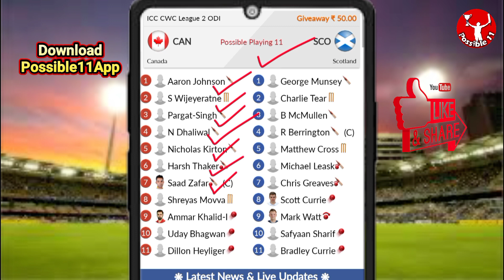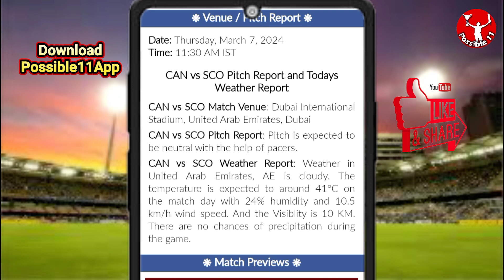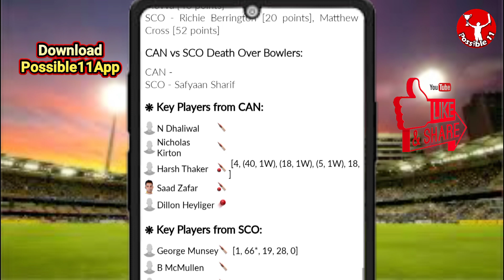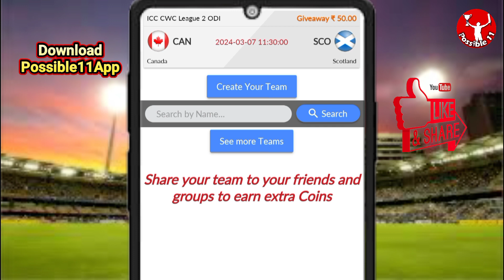CAN vs SCO Dream11 Prediction Today Match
CAN vs SCO Dream11 Prediction Today Match | CAN vs SCO Dream11 Prediction

Canada vs Scotland Dream11 Prediction | CAN vs SCO Dream11 Prediction | ICC CWC League 2 ODI

CAN vs SCO Match Prediction

11:30 AM IST
CAN vs SCO D11 Team
SCO vs CAN Dream11 prediction
CAN vs SCO Dream11 team Prediction
CAN vs SCO Dream11 analysis
CAN vs SCO Dream11 ICC CWC League 2 ODI
SCO vs CAN Dream11 ICC CWC League 2 ODI
CAN vs SCO Dream11 experts
CAN vs SCO Dream11 Team
CAN vs SCO Dream11 team today
Canada vs Scotland Dream11
Canada vs Scotland
CAN vs SCO
Dream11 Today Match Prediction
SCO vs CAN
SCO vs CAN Dream11
SCO vs CAN Dream11 team today
SCO vs CAN Dream11 today match
SCO vs CAN Dream11 team
CAN vs SCO Dream11 Cricket
Canada vs Scotland Dream11 prediction
SCO vs CAN Dream11 Team prediction
Canada vs Scotland Dream11 team
SCO vs CAN d11 team
SCO vs CAN Dream11team
Scotland vs Canada Dream11 Team prediction
Dream11 Today Match
SCO vs CAN playing 11
SCO vs CAN playing today
CAN vs SCO T20 today match playing 11
Dream11 team of today match
CAN vs SCO Team Updates
CAN vs SCO Dream11 today match
CAN vs SCO Dream11 today team
CAN vs SCO Dream11 today Prediction
Scotland vs Canada Dream11
CAN vs SCO Fantasy Team
CAN vs SCO Dream11 team of today match
CAN vs SCO Dream11 team today match